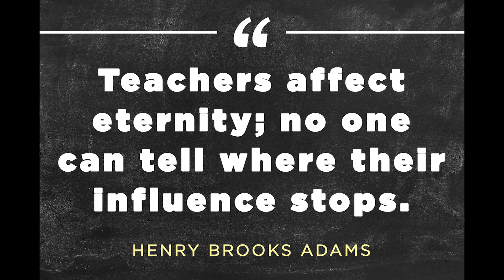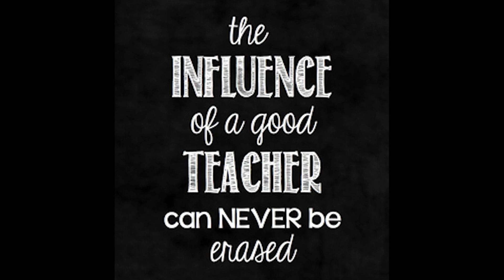Thank You Mrs. Nowell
3rd Graders recognize their Hall of Fame teacher for Appreciation Week.